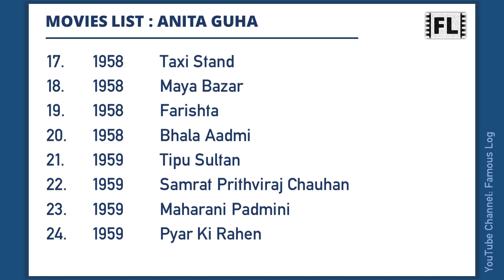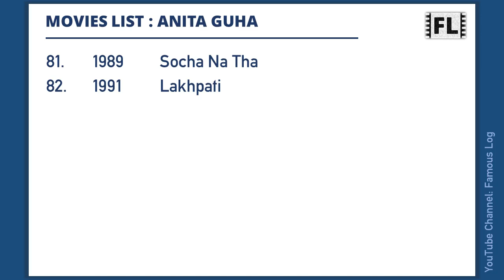ANITA GUHA Movies List | अनीता गुहा मूवीज लिस्ट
Anita Guha was an Indian actress who usually played mythological characters in films. This video features a list of all movies she has worked.

Content Timecodes
0:00 - Intro
0:06 - Anita Guha Movies List

Image attribution:
FilmIndia Magazine, May 1956, Public domain
via Wikimedia Commons
Edit: Image is cropped and resized